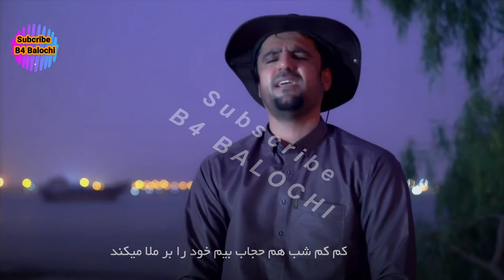|Shabir Sayad | شبیر صیاد | Bee Wafahiyani Shahr | 2022 Balochi Song |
Singer: shabir sayad
Poetry: baset hoot
Composer: abdolsalam balochi
Cinematographers: amir barauee & mohammad raeesi
Editing: eslam & vahid hoot
All Songs Available,
balochi saloonki song,
balochi banoori song,
balochi wedding songs,
abdo omani song,
nadeem shannan song,
ali allash omani song,
balochi wedding songs,
balochi wedding songs omani,
balochi wedding songs status,
balochi wedding songs tabish hussain,
balochi wedding songs sabir baloch,
balochi wedding songs old,
balochi wedding songs dance,
balochi wedding songs irani,
balochi song new,
balochi song tanveer nazar,
balochi song ,
balochi song dance,
balochi song balochi song,
balochi song remix,
balochi song new 2021,
balochi song 2021,
balochi song asad maliri,